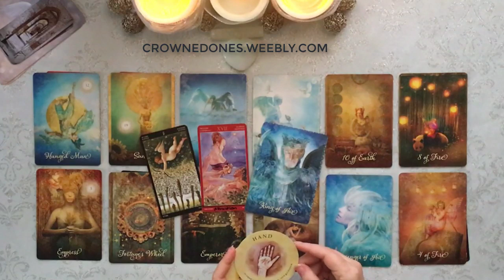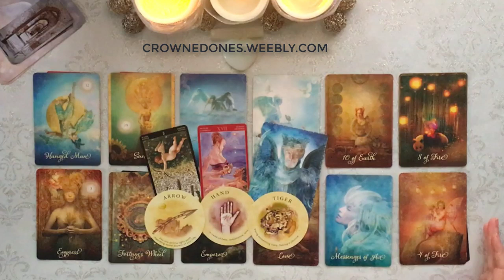TAURUS 2020 // Questionable Changes Leading To Certain Abundance